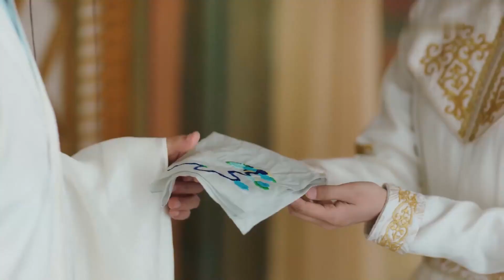💖男女主重新开始~💖YeCheng夜城赋 （袁昊/嘉泽/李哲豪/彭雅琦）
中文剧名：《夜城赋》               英文剧名：《Ye Cheng》
主演：袁昊/嘉泽/李哲豪/彭雅琦/孙熹之/书亚信/徐百慧/张彤